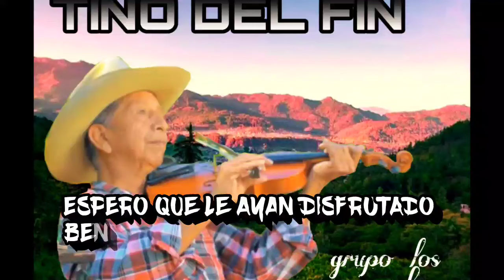TINO DEL FIN_GRUPO LOS COMPADRES MIX-2020!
Lindos b'tnob'ales